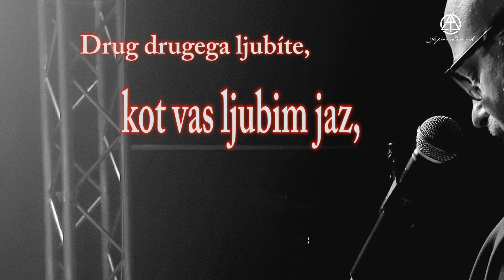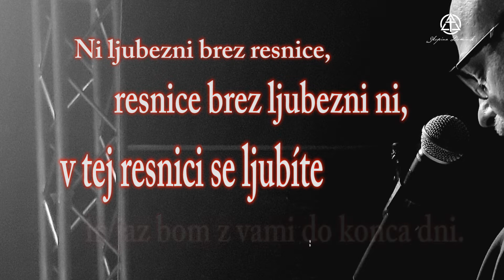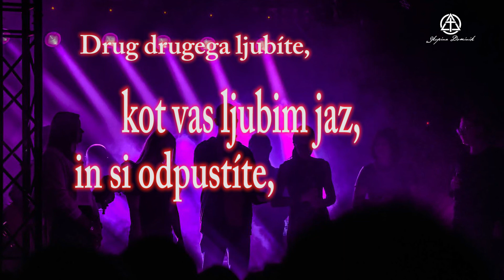Dominik skupina, SVET JE ISTI /Zapoved ljubezni, (Lyrics-besedilo)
Predstavljamo vam naslovno  pesem iz našega zadnjega albuma
SVET JE ISTI.

Glasba: Boštjan Čuvan
Besedilo: Jana Kvas
Priredba: Boštjan Čuvan & Dominik
Produkcija: Grega Peer

Vedel je, da bo izdan,
a je vse povabil k mizi,
in vsem zapoved isto dal
pri svoji zadnji večerji.

Drug drugega ljubíte,
kot vas ljubim jaz,
in si odpustíte,
kot jaz odpuščam vam.

Ni ljubezni brez resnice,
resnice brez ljubezni ni,
v tej resnici se ljubíte
in jaz bom z vami do konca dni.

Svet je isti, kot je bil,
in večerja se ponavlja,
pri njej nam Jezus kruh deli 
beseda duše ozdravlja.

v tej resnici se ljubite